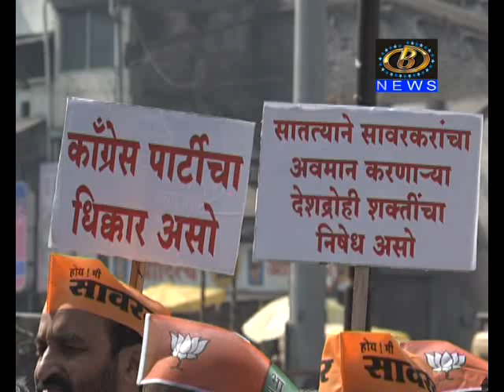कॉंग्रेस पक्षाविरोधात भारतीय जनता पक्षाची कोल्हापुरात जोरदार निदर्शनं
स्वातंत्र्यवीर सावरकरांचा अवमान केल्याप्रकरणी, कॉंग्रेस पक्षाविरोधात भारतीय जनता पक्षाची कोल्हापुरात जोरदार निदर्शनं, शिवसेना कॉंग्रेसला साथ देणार का ?